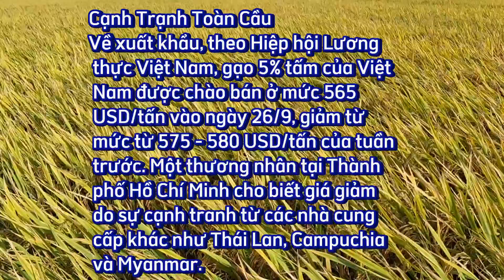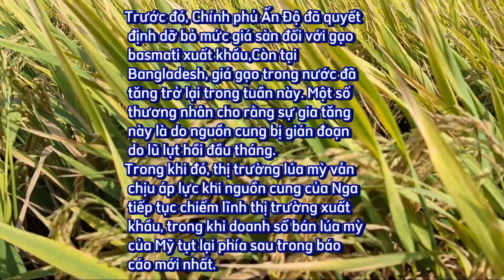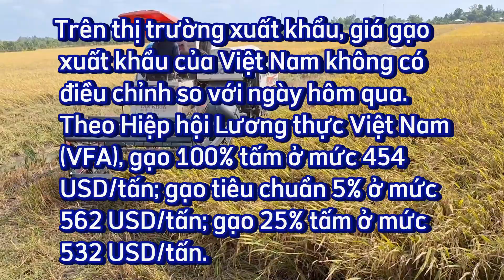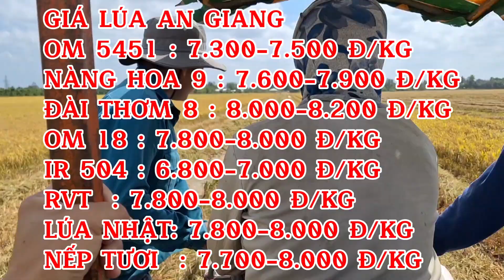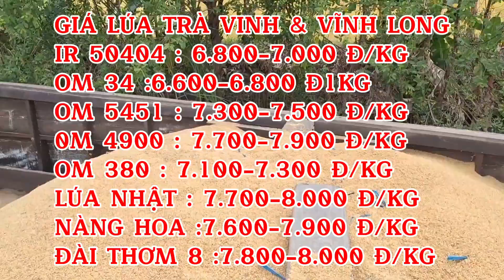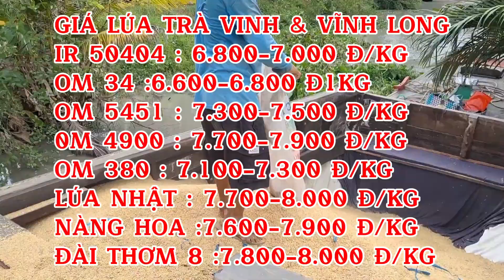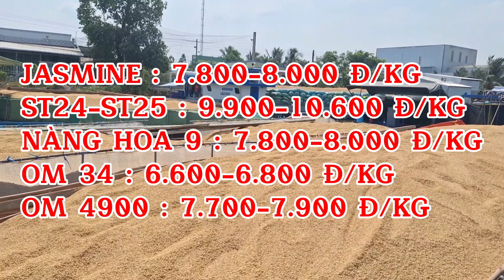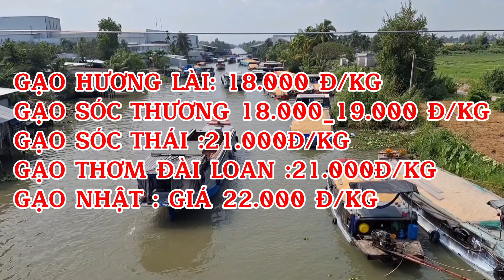GIÁ LÚA & GẠO HÔM NAY THỨ BA /01/10/2024 | Giải Trí Miền Tây